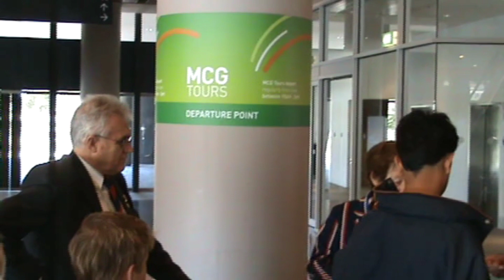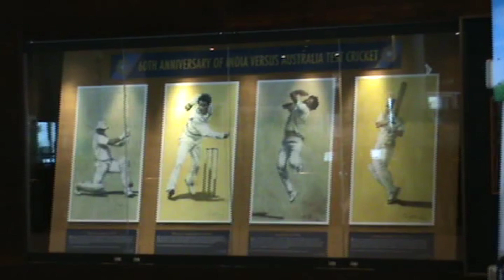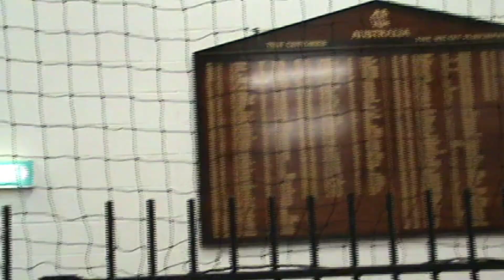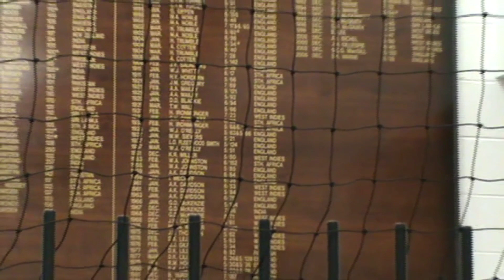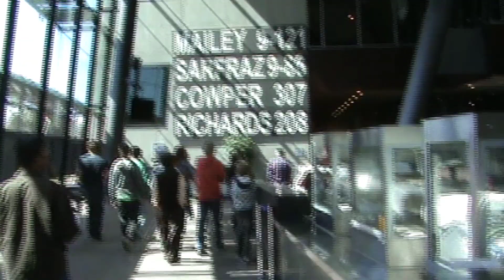Australia EP 3: MCG - Melbourne Cricket Ground Tour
Australia EP 3: MCG - Biggest Stadium in Australia , Melbourne Cricket Ground Tour

Your questions

Marathi,
Australian,
australia,
melbourne,
PR,
mcg,
melbourne cricket ground,
cricket,
cricket stadium,
bcci,
icc,
indian cricket team,
sachin,
bradman,
kohli,
dhoni,
world cup,
tournament,
match,
twenty20,
melbourne cricket club,
 icc world cup 2020,
Vinya Bhatkya,
Lifestyle,
Entertainment,
Melbourne,
Australia,
Fun,
Tourism,
Federation Square,
Melbourne Cricket Ground,
Melbourne Cricket ground tour,
cricket,
Ind Vs Aus,
Cricket Stadium,
Largest Cricket Ground,
MCG,
Vlog

Vinya Bhatkya